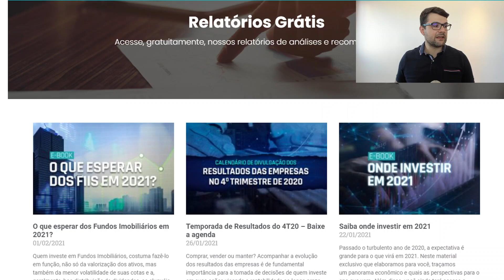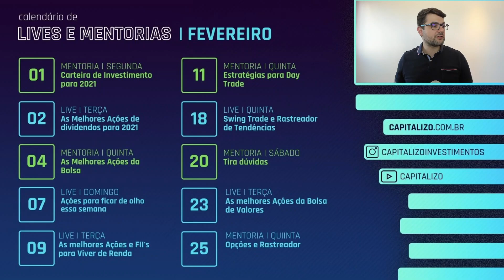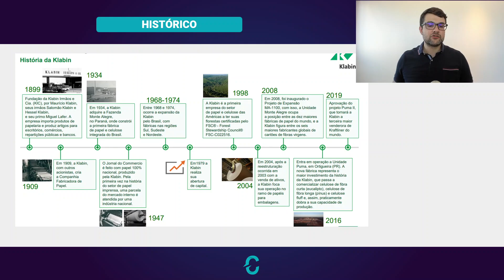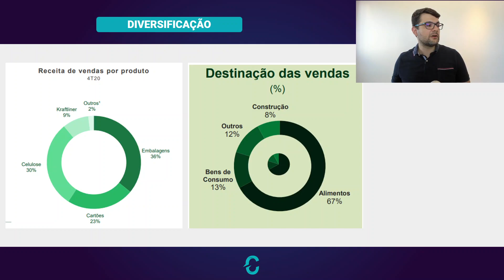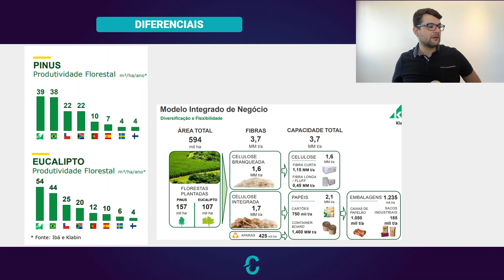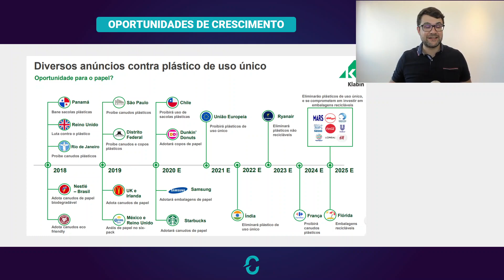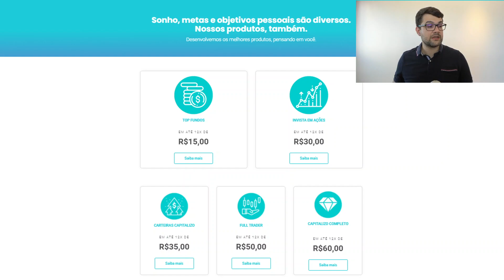KLBN11 | KLABIN - A ação que mais comprei em 2020 | Atualização resultados 4T20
🎉 Nós entramos na folia, mas seus investimentos não podem entrar! Invista com estratégia! Use o cupom: CAPIFOLIA diretamente na área de compras do nosso

🗓️ Calendário de Divulgação dos Resultados das Empresas no 4º Trimestre de 2020